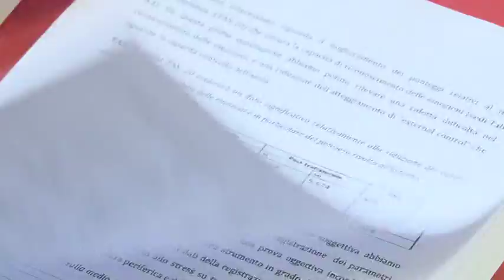Malattie da stress e cardiopatie: convegno all'ospedale di Pescara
La correlazione fra malattie da stress e cardiopatie: convegno all'ospedale di Pescara per parlare di possibili rimedi